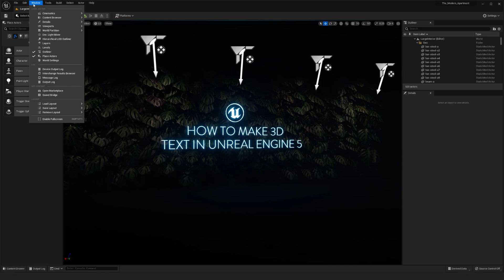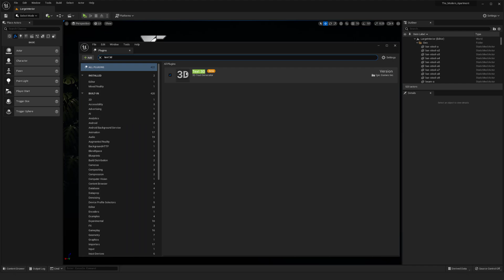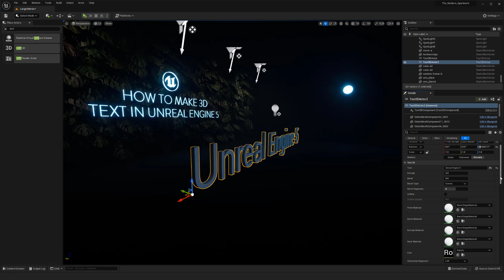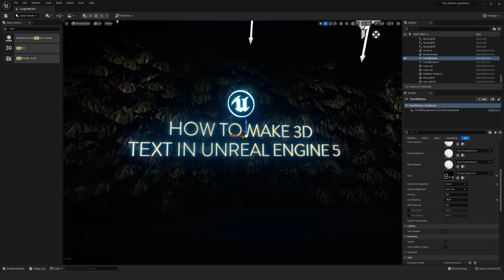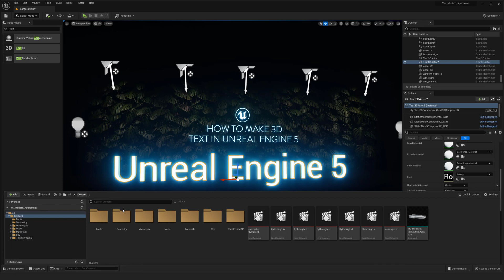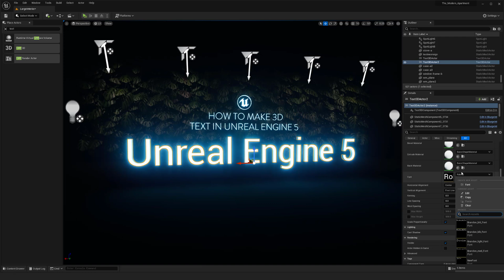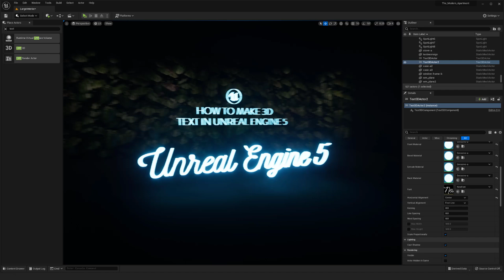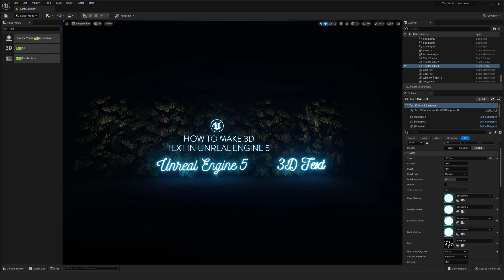How To Make 3D Text In Unreal Engine 5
This video covers how to create a 3D text inside of Unreal Engine 5. A follow up to my previous video. I was educated on the new 3D text plugin for Unreal Engine 5. Although it is still in beta I spent a couple of days playing around with it and found it to be quite useful and helped me save a bunch of time so I wanted to share it here. You can update real time in engine and remove a lot of the steps that it would take if you did it in Maya like I had done previously.

If you would like to watch the video about neon lights you can find it

or here directly on the channel!

Timestamps:
0:00 Intro
0:46 Enabling 3D Text Plugin
1:21 Adding Text To Scene
2:13 Beveling Text & Adding Shader
5:26 Changing The Font
8:45 Conclusion

Hope you found this helpful and let me know down below if you have any questions or if you are interested in me covering a specific topic!